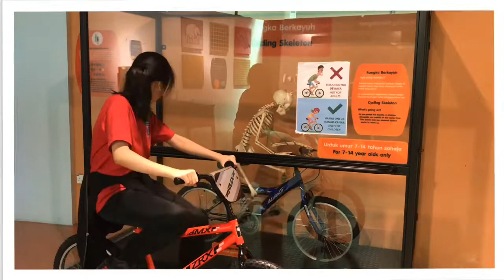Sec 1 Field Trip to National Science Centre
This is a compilation of videos taken during the Secondary 1 Field Trip to Pusat Sains Negara in October 2019. The students had a great fun learning experience with their teachers and friends